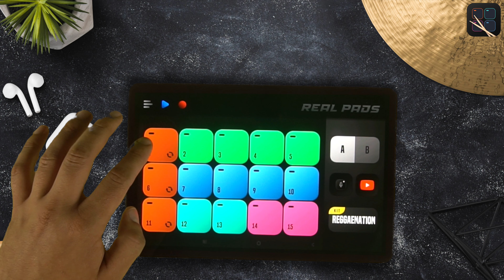REAL PADS: Kit Reggaenation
Kolb Apps presents you with a fun and easy way to learn a be a DJ and set you on the way to becoming a Super Star.

Touch & Play!